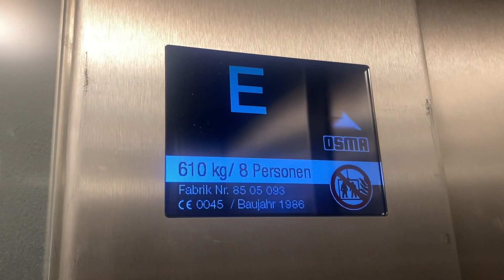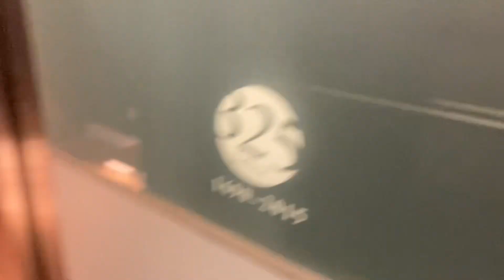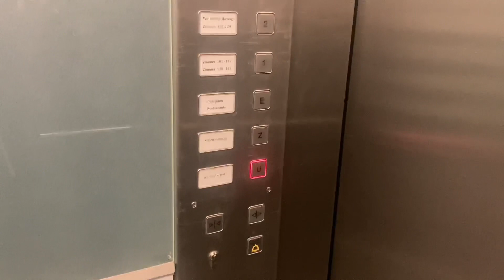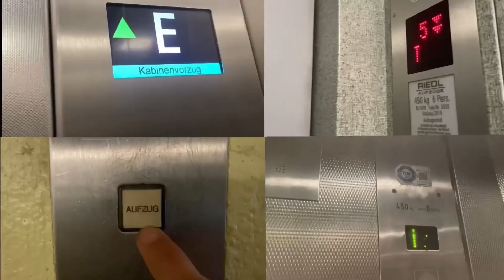1966 Mod OSMA Aufzug in einem Hotel Walhalla in Osnabrück Kleine Gildewart 11